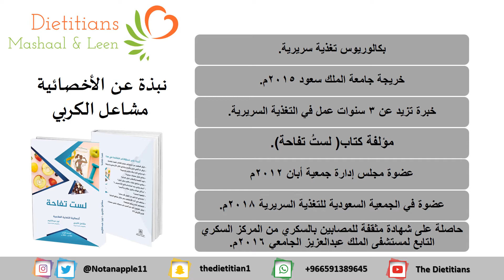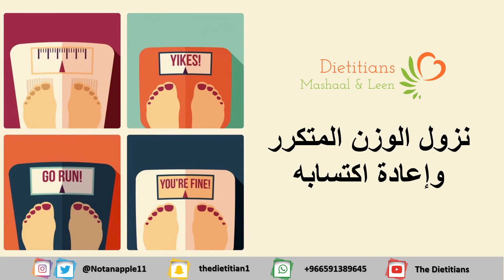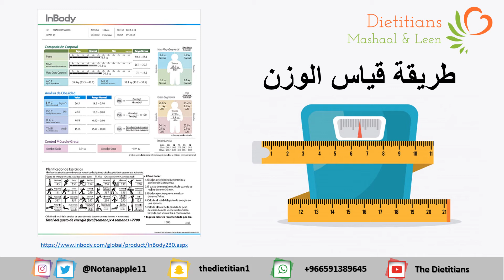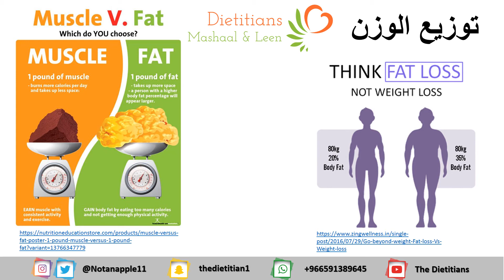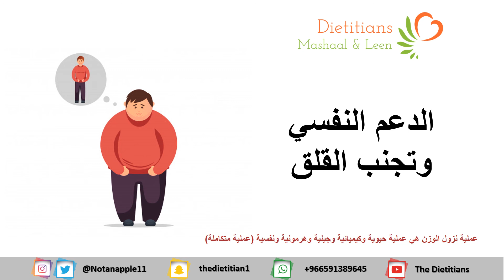الوزن بعد عمليات السمنة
تشرح الأخصائية لين عبد الكريم عن أسباب وعوامل تؤثر على نزول الوزن و / أو ثبات الوزن بعد عمليات_السمنة وتتطرق لأسئلة شائعة مثل: ليش صديقتي نزل وزنها أكثر مني؟
ليش وزني نزل أول عشر أيام بعدها صار بطيء النزول؟
شكلي تغير بس وزني ما نزل!!
مقاساتي تغيرت بس وزني ما نزل!!
كم بينزل وزني هالشهر؟

عوامل وعادات تؤثر على نزول و / أو ثبات الوزن بعد

الجنس (ذكر أو أنثى)
العمر
الوزن قبل العملية
نزول الوزن المتكرر قبل العملية وإعادة اكتسابه
طريقة قياس الوزن
توزيع الوزن والكتلة الجسمية
نوع ومستوى النشاط الرياضي
عدم اتباع النظام الغذائي
شرب السوائل والماء
النوم
التغييرات الهرمونية
القلق والدعم النفسي

يسعدنا متابعتكم على وسائل التواصل الأخرى
رابط تويتر
رابط سنابشات
Add me on Snapchat! Username: thedietitian1